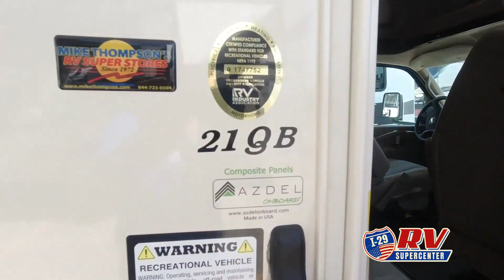Coachmen-Freelander-21QB - by I-29 RV Supercenter of Tea, South Dakota, near Sioux Falls and Minneap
Coachmen-Freelander-21QB - by I-29 RV Supercenter of Tea, South Dakota, near Sioux Falls and Minneapolis
 Coachmen Freelander Class C gas motorhome 21QB highlights:

Cab-Over Bunk
Full Bath
Queen Bed
Countertop Extension
32" Living Room TV
Shower Skylight

Step inside this motorhome for a trip across the state you won't soon forget. Once you arrive at your destination, everyone can gather around the U-shaped dinette for lunch before stretching your legs outside. The power awning with LED lights will provide shade during the day, and an inviting space at night. This model includes a three burner cooktop and a residential-sized microwave so you can prepare meals just like you do at home, and the 6 cu. ft. double door refrigerator can hold all the leftovers. Everyone will have a chance to freshen up in the full bath after you've hiked a couple trails. When it's time to call it a night, you and your spouse will love the queen bed, and your guests can sleep on the U-shaped dinette and the cab-over bunk!

With the Freelander motorhome you will get a reliable and quality Class C gasoline coach that contains more factory-installed features than anyone else. The Freelander features Azdel composite walls and a fiberglass exterior to keep the entire structure lightweight, and it has been prepped for solar panels to make it easier for you to go off-grid whenever you choose to do so. You'll find many other exterior conveniences, like the exterior LP quick connect, the exterior LED tail lights and marker lights, plus the steel entry stepwell with an integrated coach battery storage. LED lighting and high-quality furnishings, like the Luna cabinetry and congoleum designer carefree vinyl flooring, give the Freelander's interior a touch of elegance, and the reclining cab seats will be helpful to have as you make your way across the countryside.
I-29 RV Supercenter is an RV dealership serving the Sioux Falls and surrounding area. We know the kind of freedom and adventure you are looking for, so we are proud to carry a large selection of new and pre-owned RVs. Our friendly and experienced sales, financing, service, and parts departments are ready to offer outstanding service at every point, from assisting while you're making your choice to ongoing maintenance and customization. At I-29 RV Supercenter, we value the opportunity to create a long-term relationship with our customers, and we do that by making sure to exceed your expectations.

I-29 RV Supercenter
2415 N Bakker Landing Ave
Tea, SD 57064